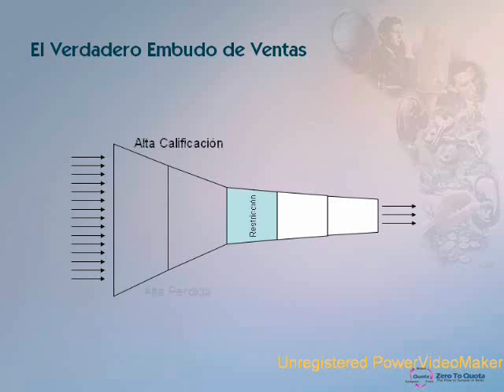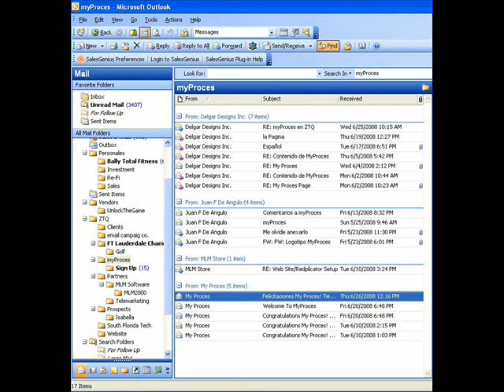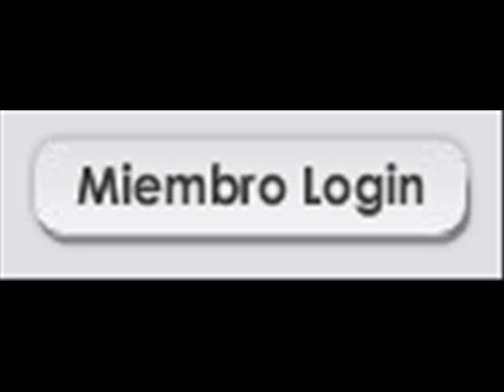Introduccion a myProces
myProces es una Comunidad compuesta por personas interesadas en aprender y aplicar los conceptos de proceso a las ventas.myProces es una Comunidad compuesta por personas interesadas en aprender y aplicar los conceptos de proceso a las ventas.